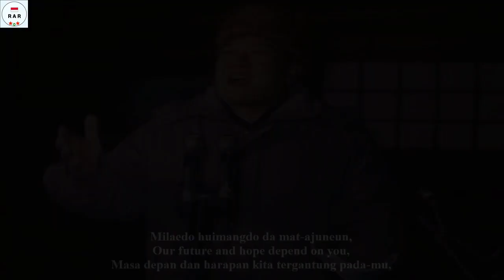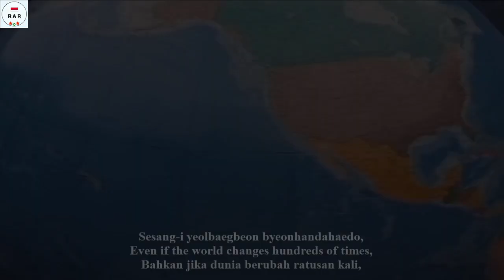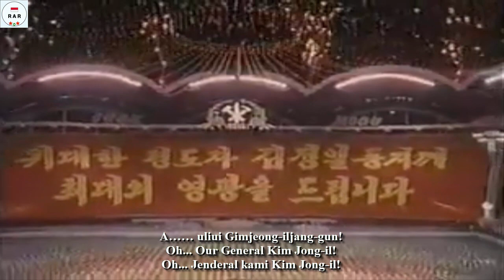당신이 없으면 조국도 없다 - No Motherland Without You - With Lyrics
English :
"당신이 없으면 조국도 없다" / "No Motherland Without You" (or "Ode to Kim Jong-il"), is a North Korean song about the country's Eternal Leader, Kim Jong-il. Composed by Hwang Jin-young and written by Lee Jong-oh, it extols the proclaimed talent and virtues of Kim, and the attachment of the (North) Korean people for him as he led them out of the turmoils of the 1990s famine (referred to as the Arduous March).

It is frequently broadcast on the radio and from loudspeakers on the streets of Pyongyang. It is considered his "signature song". The song enjoys popularity in North Korea. It is often sung at the end of public gatherings where as the "Song of General Kim Il-sung" is sung at the beginning of public gatherings.

Indonesian :
"당신이 없으면 조국도 없다 " / "No Motherland Without You" (atau "Ode to Kim Jong-il"), adalah lagu Korea Utara tentang Pemimpin Abadi negara itu, Kim Jong-il. Disusun oleh Hwang Jin-young dan ditulis oleh Lee Jong-oh, itu memuji bakat dan kebajikan Kim yang diproklamirkan, dan keterikatan orang-orang Korea (Utara) kepadanya saat ia memimpin mereka keluar dari gejolak kelaparan tahun 1990-an (disebut sebagai Barisan yang Sulit).

Ini sering disiarkan di radio dan dari pengeras suara di jalan-jalan Pyongyang. Ia dianggap sebagai "lagu khasnya". Lagu ini menikmati popularitas di Korea Utara. Lagu ini sering dinyanyikan pada akhir pertemuan publik dimana "Lagu Jenderal Kim Il-sung" dinyanyikan pada awal pertemuan publik.